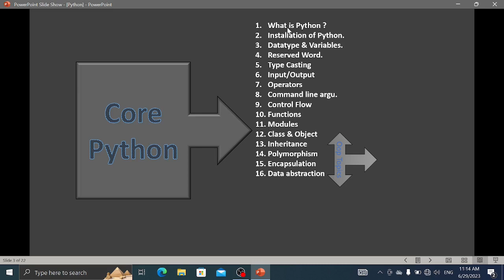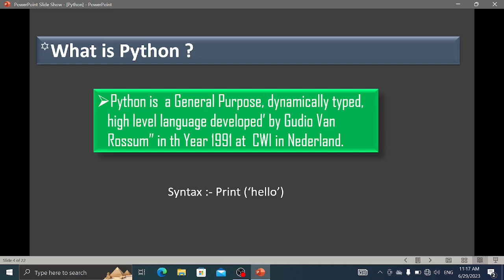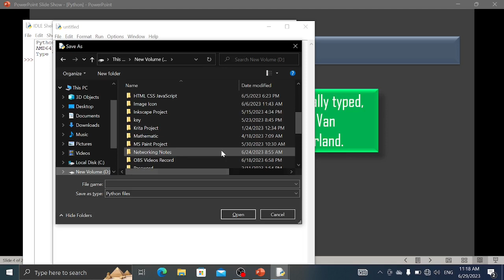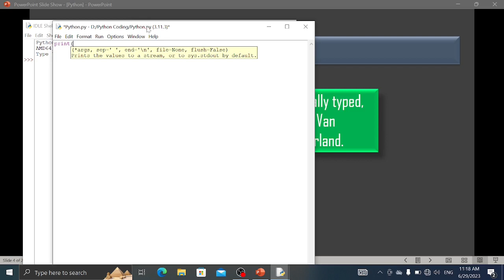Discover the Secrets of Python: Unleashing its Versatile Power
In this video, we invite you to unlock the power of Python, a versatile programming language that has become a favorite among developers worldwide. Join us as we provide a comprehensive introduction to Python and explore its incredible capabilities.

Python is renowned for its simplicity and readability, making it an ideal language for beginners and experienced programmers alike. In this video, we will guide you through the fundamental concepts of Python, from its basic syntax to more advanced topics. Whether you're interested in web development, data analysis, machine learning, or automation, Python has something to offer for everyone.

Throughout the video, we'll showcase real-life examples and practical demonstrations, highlighting how Python can be used to solve various problems efficiently. From manipulating data to creating interactive websites, Python's versatility knows no bounds. With its extensive library ecosystem and active community support, you'll have access to a vast range of resources and tools to enhance your Python development.

Our experienced instructors will provide clear explanations and step-by-step guidance, ensuring that you grasp the core concepts of Python programming. We'll cover variables, data types, control structures, functions, modules, and more, giving you a solid foundation to build upon.

By the end of this video, you'll have a clear understanding of Python's capabilities and how it can be applied to various domains. Whether you're a student, professional, or simply curious about programming, learning Python is an invaluable skill that can open doors to exciting opportunities.

Get ready to unlock the power of Python and embark on a journey of endless possibilities. Don't miss out on this introduction to Python – a language that can truly transform the way you code!